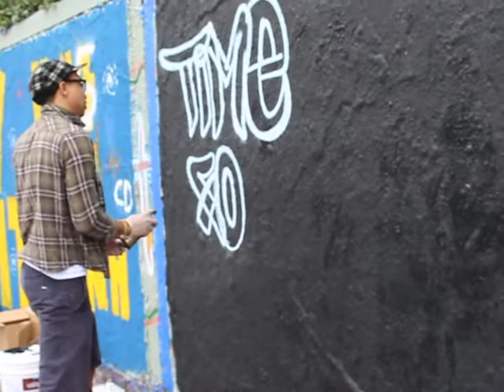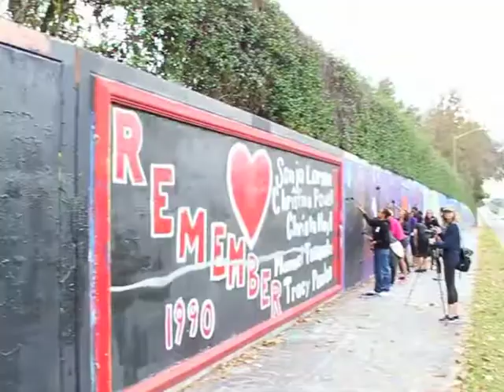"Gainesville is Ferguson" Painting the 34th St. Wall